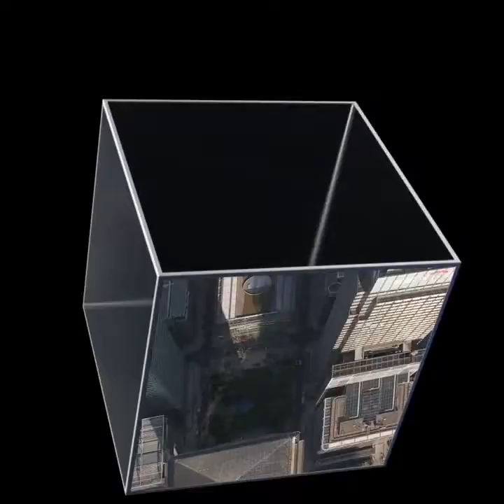Canary Wharf Group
An animation to celebrate 30 years of Canary Wharf, past, present and future - showcasing the CWG estate. It was commissioned for the 2015 Progress 1000 celebration of London's most influential people hosted at the new Crossrail station. The animation was displayed in a holographic 'prism' at the event, and subsequently in the entrance of the Jubilee Plaza shopping mall for 2 months following.